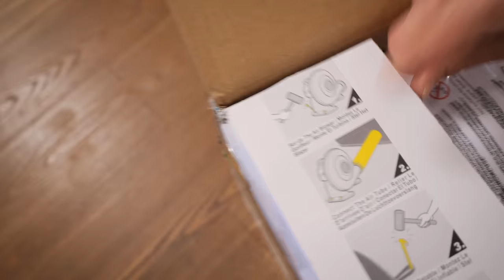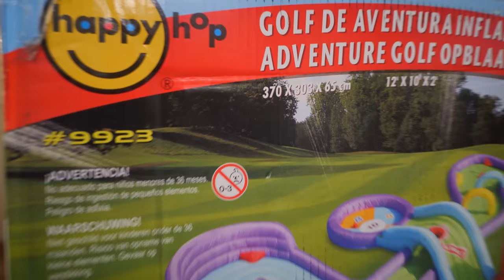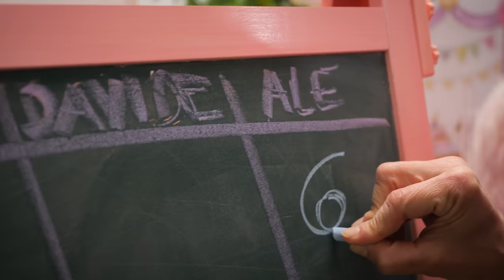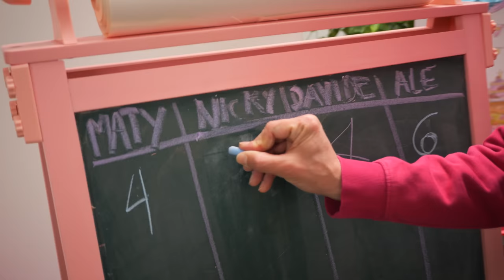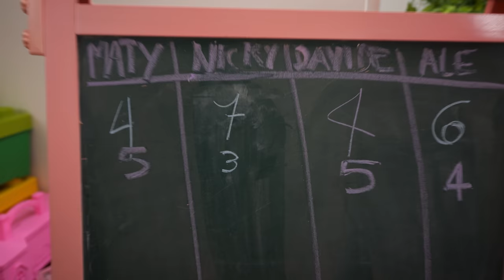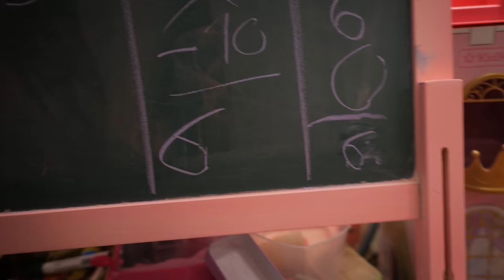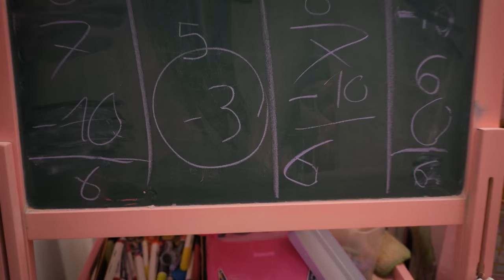MINI GOLF GONFIABILE GIGANTE in CASA della Famiglia GBR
Oggi giochiamo su un campo di Mini Golf Gonfiabile gigante che abbiamo messo nel salotto di casa di Famiglia GBR.

Lo abbiamo gonfiato in meno di un minuto assieme a Matilde e Nicolò e ci siamo messi subito a giocare con le 5 buche a disposizione. In realtà però le buche sarebbero 3, perché ci sono due prove diciamo di abilità per cercare di fare più punteggio possibile.

In assenza delle istruzioni del mini golf, ce le siamo inventate andando a premiare il giocatore più preciso nei livelli punto e in grado di fare le colpe in meno colpi.

Questo set gigante gonfiabile (che ricorda i parchi giochi e acquatici gonfiabili visti qui su GBR) è super divertente, contiene due mazze da golf in plastica ma resistenti e due palline gommose. L'unico difetto di questo gonfiabile è la non precisione del fondo che non permette di fare dei tiri ragionati e rende la partita pazza, così tanto da non rispecchiare i valori dei giocatori. Ma diverte forse anche per questo, bella idea poi per feste di compleanno e grandi occasioni.

Le misure della base di questo campo da golf casalingo sono 3 metri e 70 per 3 metri (anche se consigliamo di metterlo fuori casa in giardino).